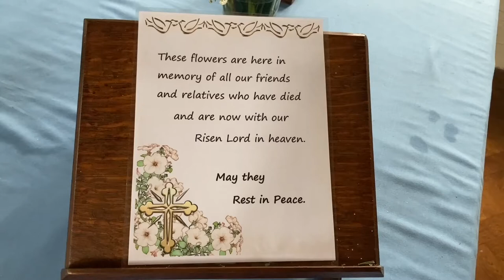Easter Day 2021 part 1 (Full service in playlist)